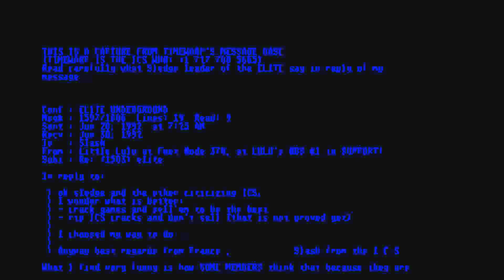STE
1) "GAME DEVELOPER" (GAME INTRO)
2) "GAME PUBLISHER" (GAME INTRO)
3) "MENU" DEVELOPER" (FOR ATARI ST GAMES - WHEN THE MENU STARTS)
4) TEAM WHO "CRACKS" GAME (INSIDE DECOMPACTER FROM ATARI ST OR IN THE AMIGA CRACKTRO)
5) VERSION OF UTILITY "CRACK TEAM" USES (AFTER GAME SELECTION IN MENU IN ATARI ST)
6) PROGRAMMER(S) WHO PROGRAMMED GAME (GAME START SCREEN, AND SOMETIMES EVEN IN "HIGH SCORE TABLE".

1) THE GAME EXISTS IN ONLY ONE VIDEO UPLOAD BUT THE UPLOADER "TALKS CONTINOUSLY",THEN THIS IS USELESS FOR ME AND I UPLOAD THE SAME GAME WITHOUT SPEECH
2) IF ANOTHER GAME UPLOAD (ONE ONLY VIDEO) IS FROM EXTERNAL "BAD" CAMERA WITH BAD SOUND,THEN I UPLOAD IT,AGAIN BECAUSE THE OTHER VIDEO IS USELESS...ETC ETC.WELL,FOR ME THESE GAMES ARE NOT "EXISTS" ON YOUTUBE
3) ALSO IF THE GAME HAS "FAKE" MUSIC SUCH AS FOR HYPOTHETICAL EXAMPLE OF "PACMAN" WHICH IN THE VIDEO YOU HERE INSTEAD GAME AND SAPLES "SAMANTHA FOX",THEN THE GAME IS USELESS,AGAIN,FOR ME.

INTERESTING